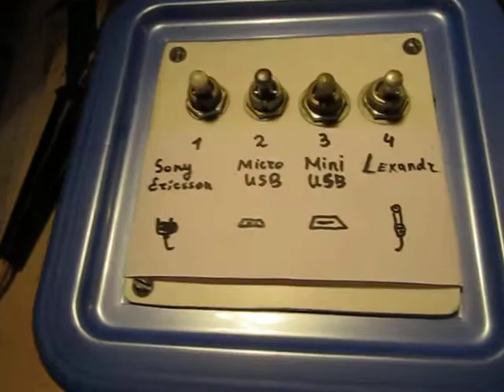Док-станция для зарядки ВСЕГО ПОДРЯД !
Дешево и сердито.